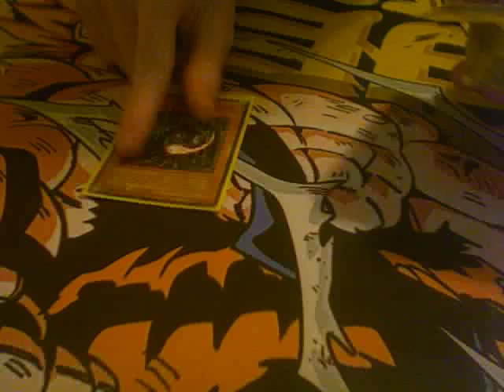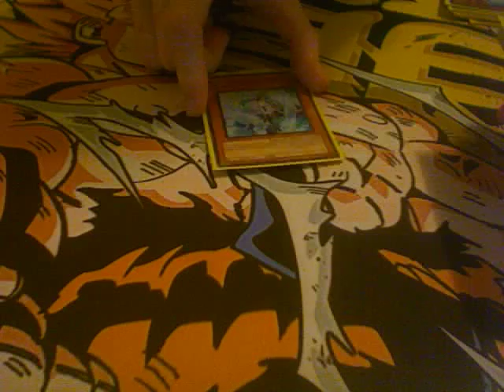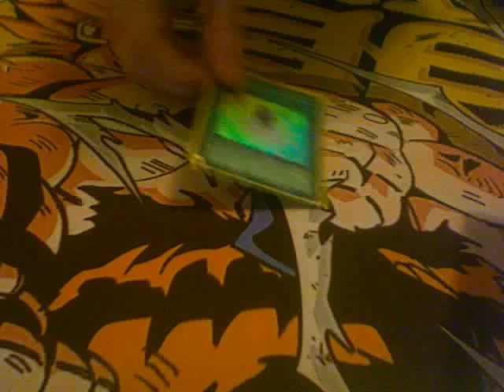Yugioh Deck List - Lucky Lightsworn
This deck is possibly the most inconsistent deck ever! But, if you start with Magical Merchant, then you'll most likely get an awesome setup next turn though. (This is Just a Fun Deck!)